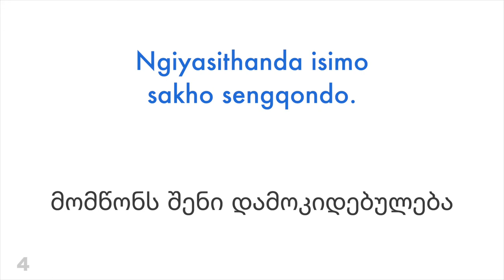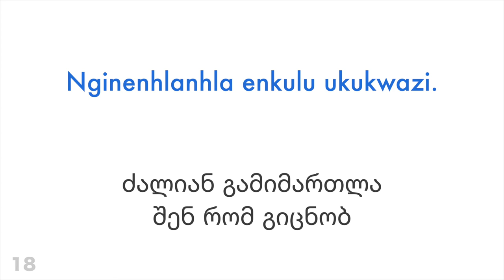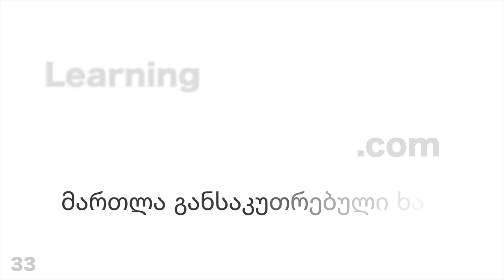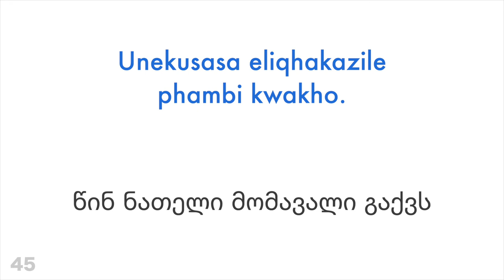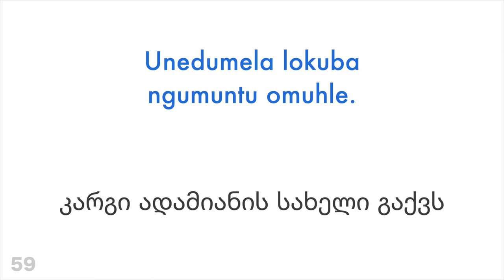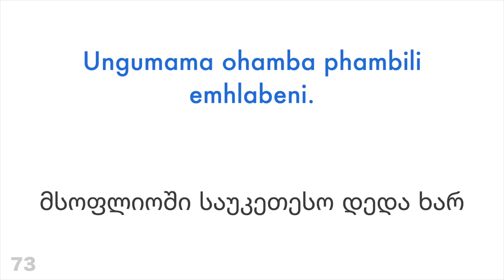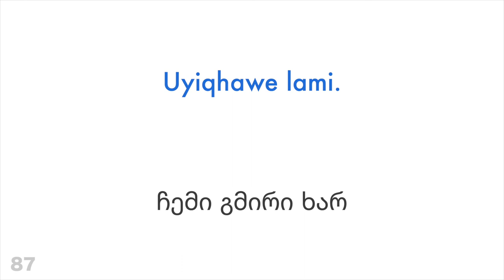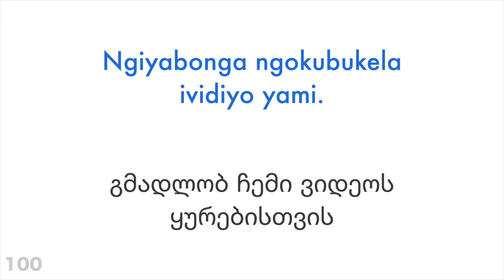100 პოზიტიური ფრაზა + კომპლიმენტი - ზულუს ენა + ქართული - (მშობლიურ ენაზე მოსაუბრე)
გინდა მეტის სწავლა?